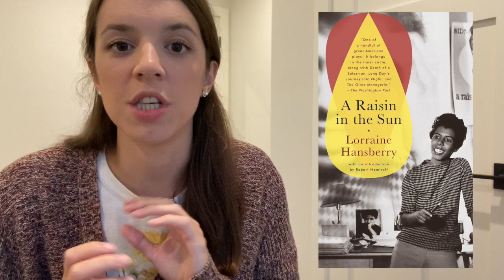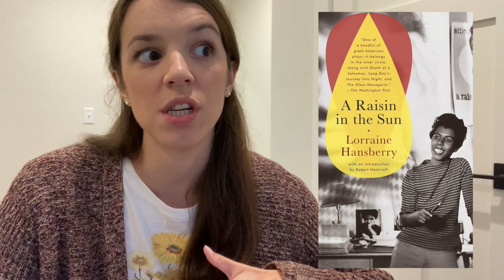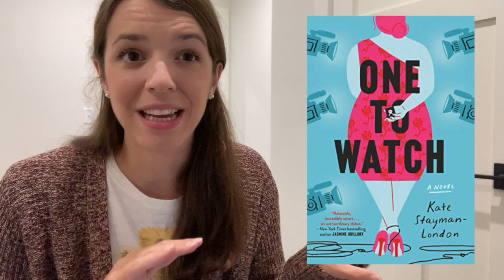Summer Reading Wrap Up | Part 1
The first 1000 people who click the link will get 2 free months of Skillshare Premium

LOT by Bryan Washington

A RAISIN IN THE SUN by Lorraine Hansberry

ONE TO WATCH by Kate Stayman-London

ALL-AMERICAN GIRL by Meg Cabot